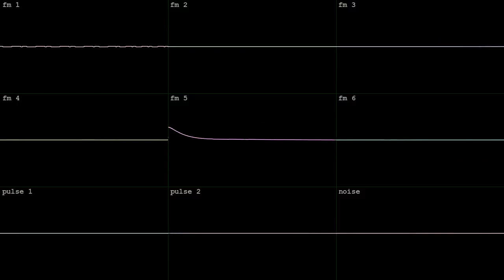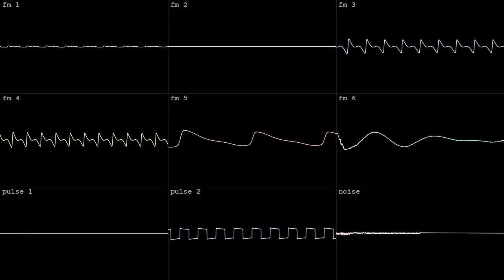spring track genesis [YM2612 + SN76489]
made in Furnace for Spring Tracks XII on Battle of the Bits!